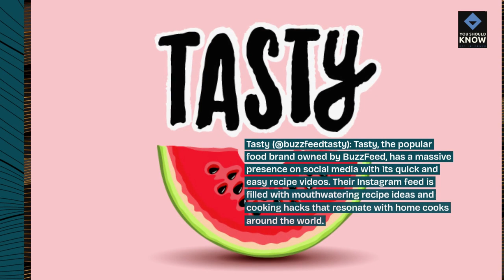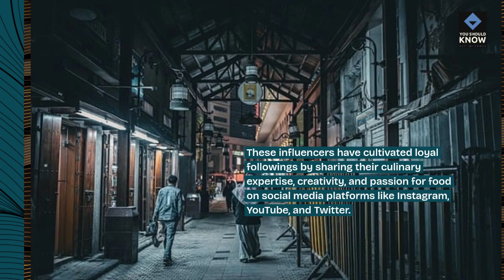Top 10 Most Popular Food Influencers on Social Media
Explore the culinary world through the lens of social media with this list of top 10 food influencers. From chefs to food bloggers, discover the personalities shaping food culture and influencing consumer trends on popular platforms.